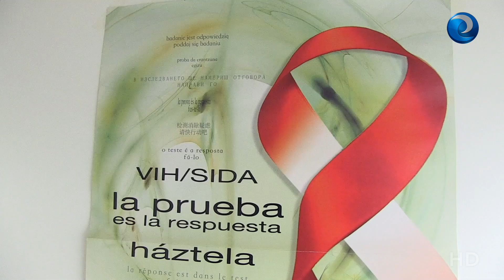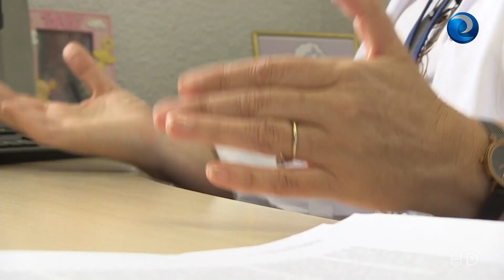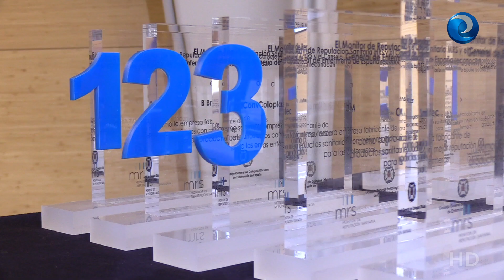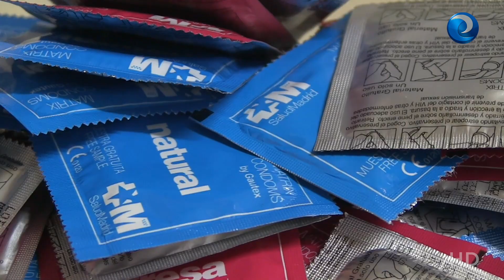Diario Enfermero - Julio 1 | 2022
¿Cuál es el rol de los profesionales sanitarios en la atención y cuidados de las personas trans?
Hoy conoceremos los centros de atención primaria, sociosanitaria y fabricantes de productos sanitarios con mejor reputación según las enfermeras
Hablamos de VIH: ¿Cómo afecta un diagnóstico positivo al paciente y a su entorno?
Enfermeras del Hospital Gregorio Marañón toman las riendas en cardiología mínimamente invasiva gracias a un sistema robotizado
Así ha vivido la Sanidad militar el día de su patrona
Acudimos a los premios ConSalud donde, una vez más, se ha reconocido la labor de las enfermeras en la pandemia
Ha vuelto fotoenfermería y estas son las imágenes seleccionadas en su primer mes de concurso